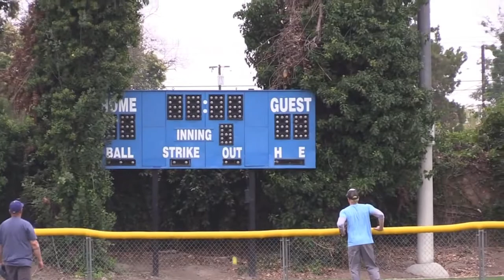Ocean View On Season Softball Series